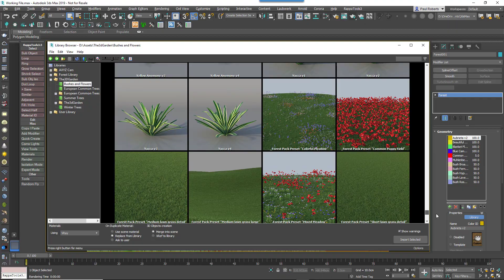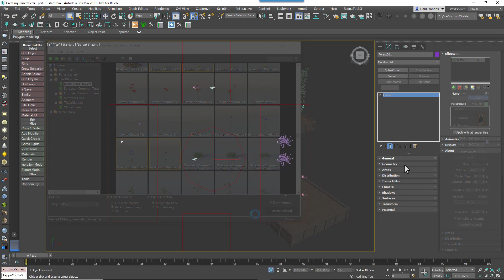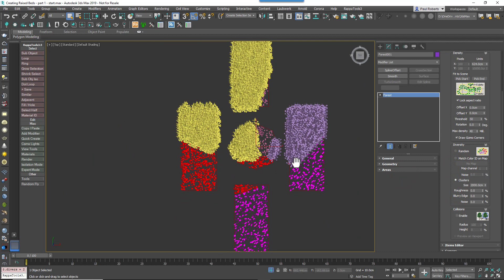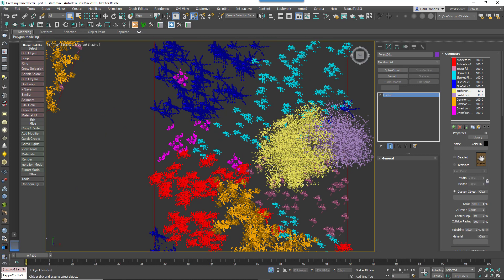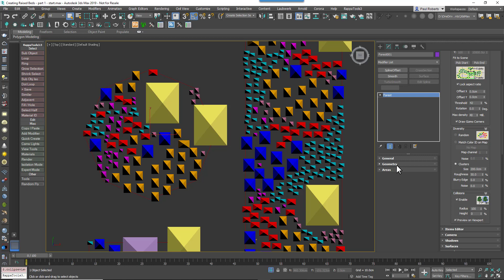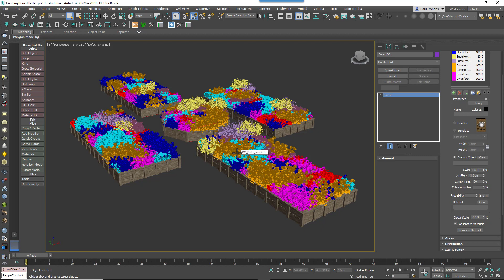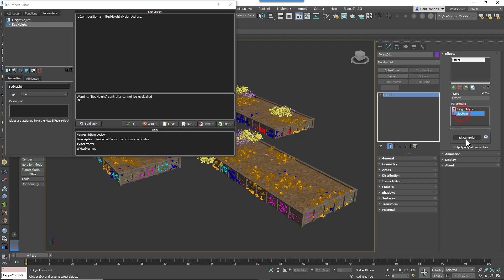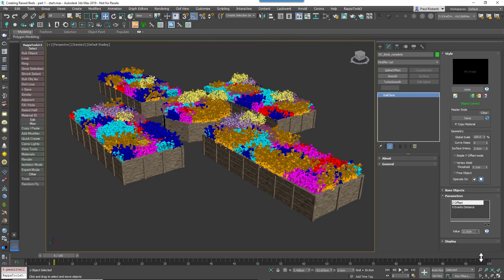TUTORIAL: Raised Flower Beds Part 2 - Forest Pack(Intermediate)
This is the second of two short tutorials that look at combining Forest Pack and RailClone to create a common feature of modern gardens - the raised bed. In the second tutorial, we use Forest Pack to create the plants and share some tips on mixing small and large objects, clustering and some advanced tips on using Effects to link Forest and RailClone together.

Free lite versions of our plugins are available that never expire, can be used commercially and include nearly all of the powerful features found in the Pro version!